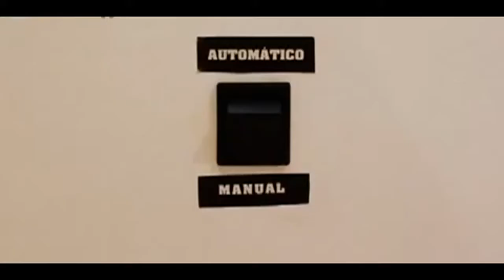DayTube Кровать для лентяев Просто супер